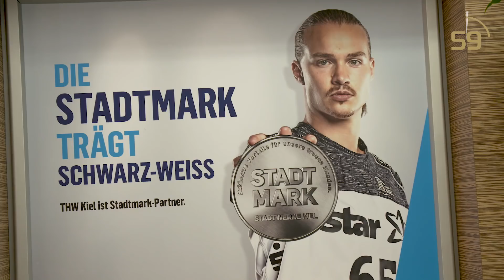60 Sekunden THW vor dem Bundesliga-Derby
"Das Kribbeln ist schon wieder da", sagt Patrick Wiencek vor dem Bundesliga-Derby bei der SG Flensburg-Handewitt. "Und ich hoffe, dass Andi wieder einen so guten Tag wie beim letzten Mal in Flensburg hat." Der momentan angeschlagene Nikola Bilyk hofft auf einen Einsatz: "So oder so: Ich freue mich auf dieses besondere Spiel."